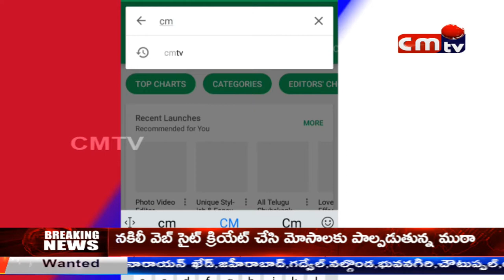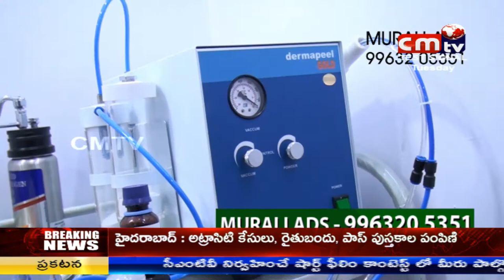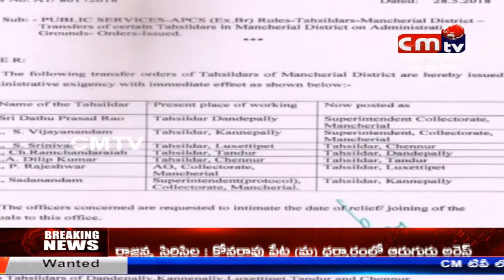CMTV (CoalMine TeleVisions) news at 8pm 29/05/2018